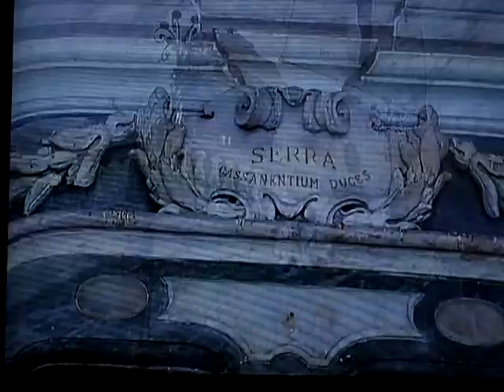istituto italiano studi filosofici -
rai 3  regione giugno 2016